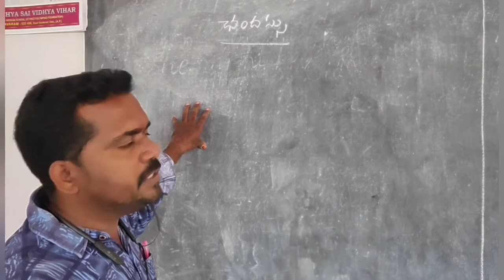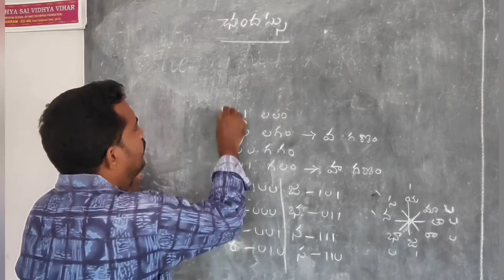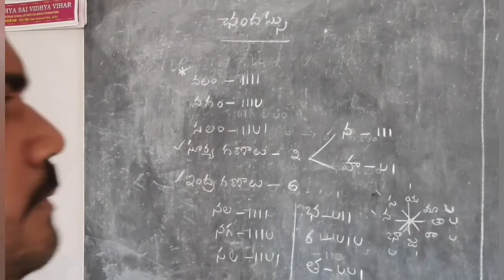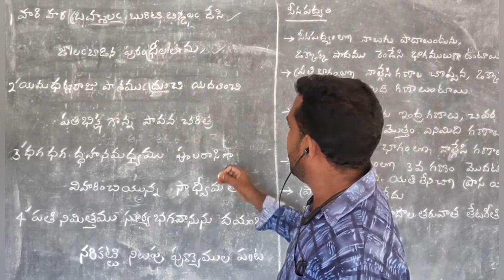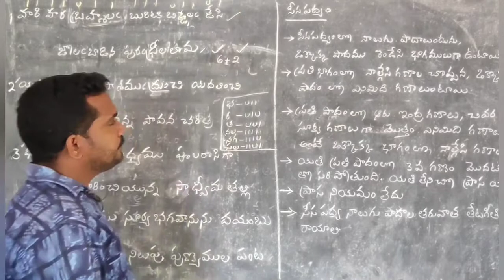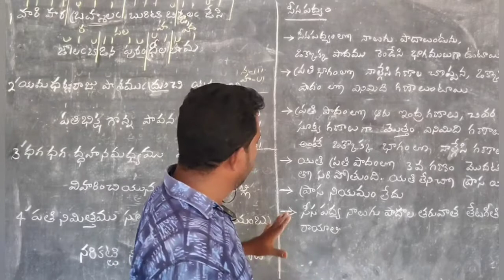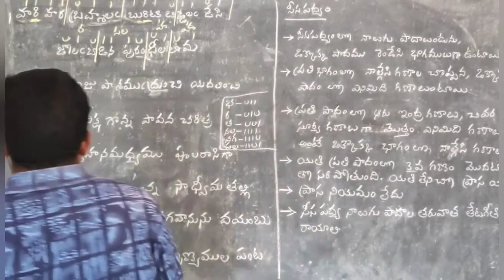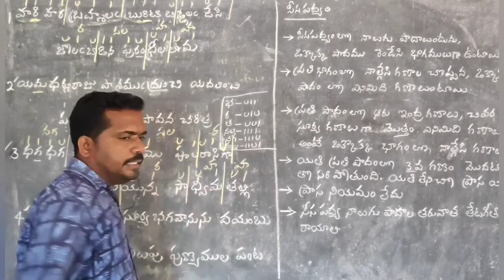10వ తరగతి ఛందస్సు